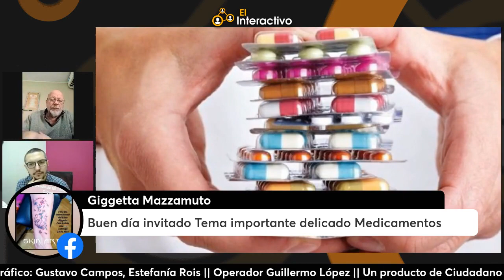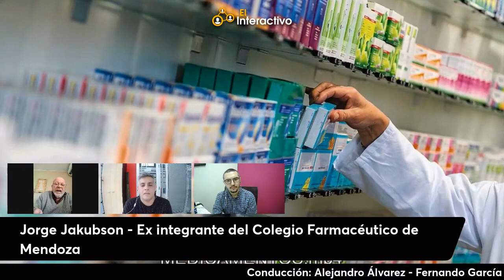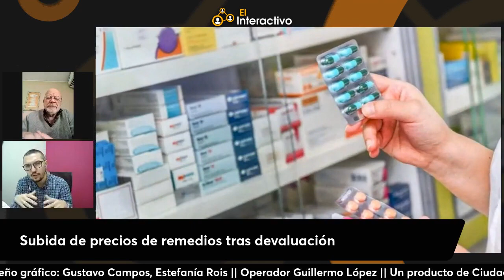Impacto de la Economía en los Medicamentos: Una Perspectiva desde Mendoza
Jorge Jackubson integrante del Colegio Farmacéutico de Mendoza y actual propietario de una farmacia, discute la situación actual de los medicamentos en Argentina.
Jackubson explica que las farmacias han recibido un gran golpe debido a la retracción de la actividad económica y el aumento de los precios de los medicamentos.
Aclara que las farmacias no son formadoras de precios y que el 80% de su atención se dirige a la seguridad social.
Jackubson menciona que el problema puede agravarse si falta el medicamento en la farmacia.
Habla sobre el PAMI, señalando que el 80% de los jubilados obtienen el 90% de sus medicamentos sin cargo.